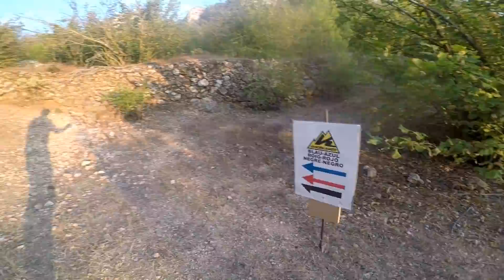TRAIL RUNNING.ADIDAS TERREX AGRAVIC XT.TEST SOBRE TERRENO Y PRIMERAS SENSACIONES